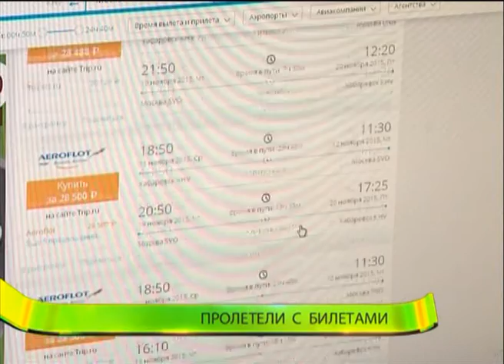Чего ждать хабаровчанам после серии скандалов на рынке авиауслуг?